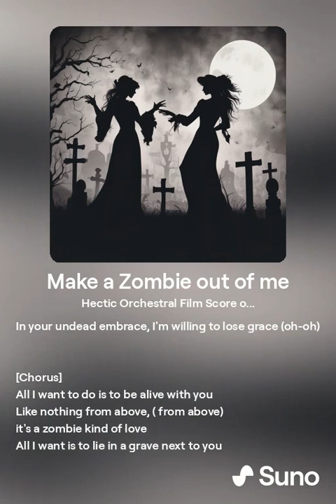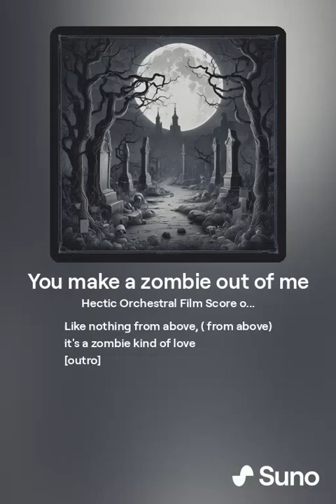Fradest - You make a Zombie out of me (Orchestral Film Score)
Para Altea